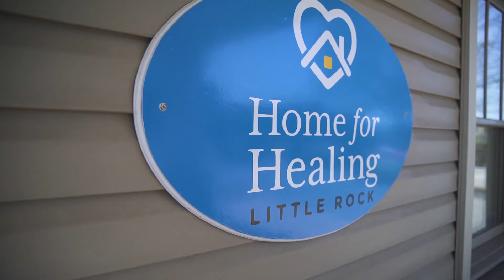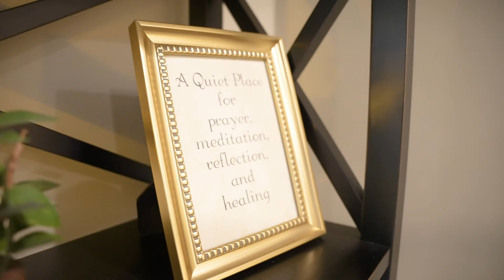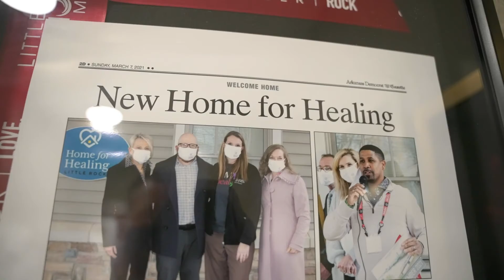Small Business Impact Awards | Community Impact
We're super excited about the Small Business Impact Awards, presented by Arkansas Small Business and Technology Development Center, coming up next month!

This week we're announcing the finalists for the Community Impact of the Year Award. The next finalist we'd like to feature is Home for Healing.
Make plans to join us for the Small Business Impact Awards on Thursday, May 5.